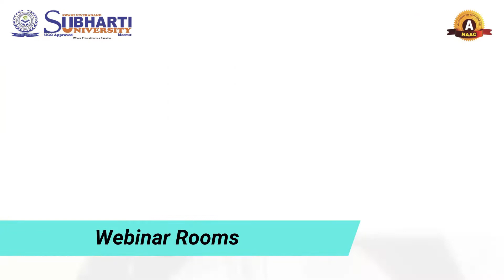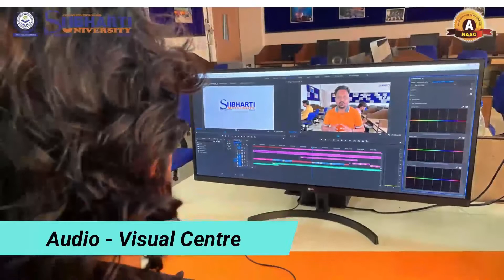E-content facilities at Subharti University